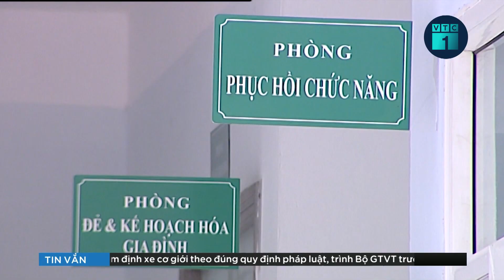ĐBQH: Số lượng cán bộ y tế phải trả giá cho đại dịch Covid-19 quá lớn | VTC1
VTC1 | Ngày 29/5, Quốc hội dành cả ngày để thảo luận tại hội trường về việc huy động, quản lý và sử dụng các nguồn lực phục vụ công tác phòng, chống dịch COVID-19. Những bất cập, tồn tại cũng được thẳng thắn chỉ ra sau giám sát, đó là những sai phạm của vụ án Việt Á và hàng loạt hệ lụy đau đớn kéo theo. Nhưng quan trọng nhất là sau 3 năm chống dịch, cần rút ra kinh nghiệm gì trong quản lý, sử dụng nguồn lực để chuẩn bị tốt nhất cho những cuộc chiến chống dịch mới.